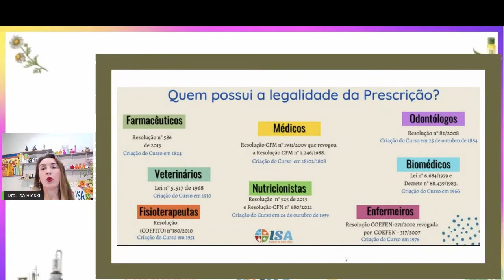QUAL PROFISSIONAL PODE PRESCREVER FITOTERÁPICOS?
As inscrições para a JORNADA FITOTERAPIA 10K estão abertas!

Já fez a sua?

Serão três dias de muito aprendizado (31/01, 02 e 04/02) com aulas totalmente ONLINE e GRATUITAS!